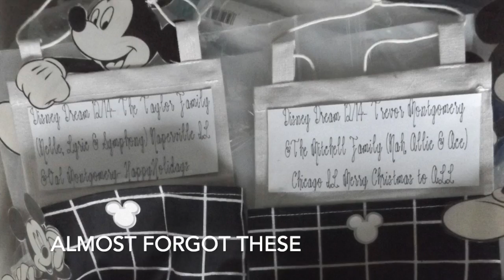Very Merry Christmas Cruise Day 1 countdown prep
My suitcase is packed. I am officially ready for travel to Disney World. I have learn a lot about planning and packing for this magical adventure. Please check out Trevor goes to Disney (search Trev6r4).